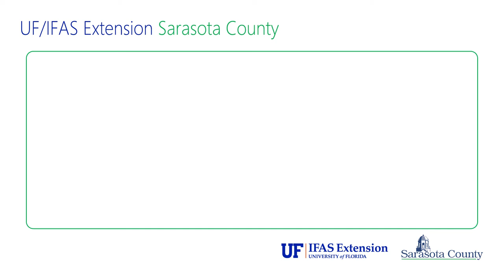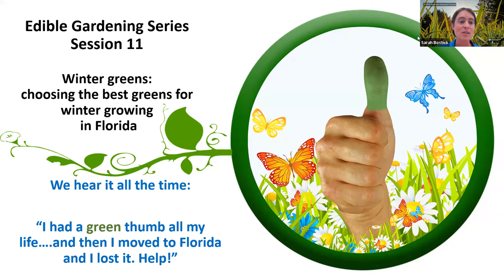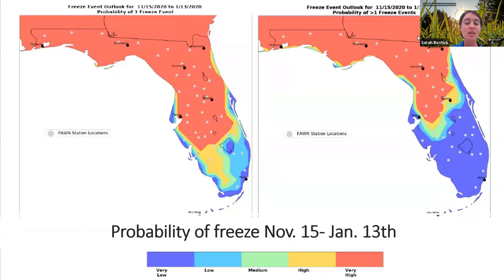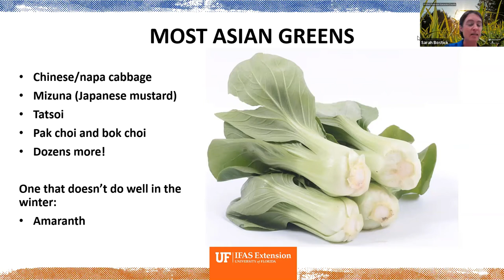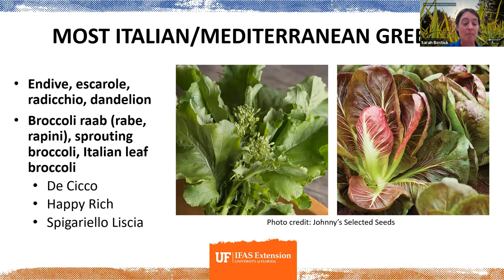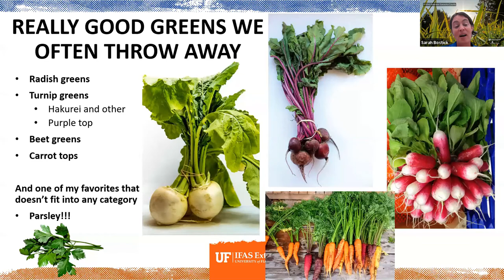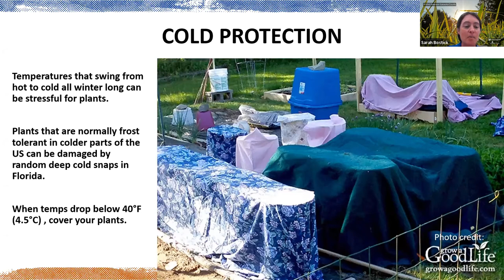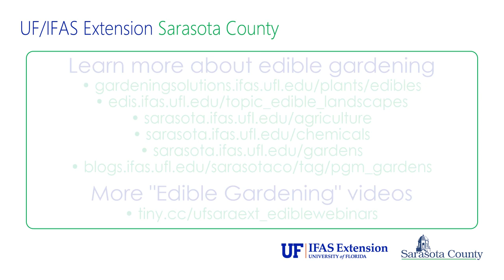Edible Gardening: Winter Greens (webinar series)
In this installment of our "Edible Gardening" webinar shorts, learn about growing winter greens in Florida, and finding the right time for the right plant.